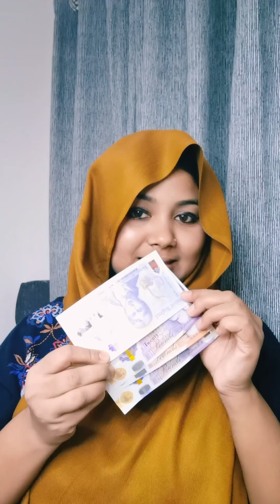💵 My First income in London ❤️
What is the aim of Happy Couple Vlogs ?

Have you ever wondered what actually makes us happy in a Relationship or Conjugal life?
I guess yes.
So, what actually makes us happy couples?
We don’t need gems, bling, cash, and all other ftworldly valuables to stay content. There are little little things we do everyday that are capable of making us joyous. We are happily married, and what we do everyday is not worth millions dollars!

We ( Happy Couple Vlogs ) are from Russia. Our main origin is Bangladesh.

In this channel we will try to give people, A short message in every video, about the "Secret of Happiness" that really works in real life. So guys stay with us and be Like ."Happy Couple Vlogs"

We have another channel - " পাকা রাঁধুনি  Paka Radhuni " which is for different recipes & foods of different culture!